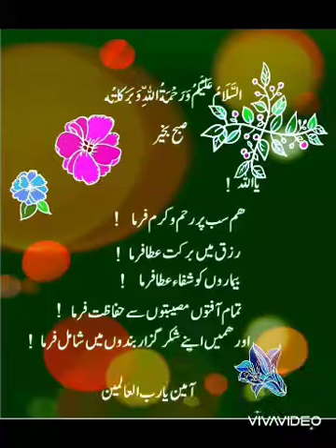Cute angel ❣️❣️new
My lovely son 💕💕💕💗